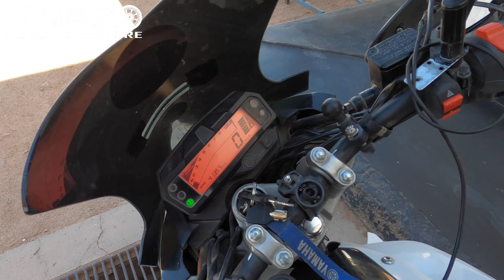🦕PARQUE PROVINCIAL ISCHIGUALASTO o VALLE DE LA LUNA - SAN JUAN y llegamos SAN CARLOS MINAS CORDOBA🇦🇷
El Parque Provincial de Ischigualasto, también llamado Valle de la Luna, se ubica en el noroeste de Argentina. Sus paisajes desérticos similares a la superficie lunar tienen formaciones rocosas impresionantes en áreas como el “Valle Pintado” y la “Cancha de Bochas”. En el museo del parque, se exhiben fósiles de dinosaurios del período Triásico. El cerro Morado tiene senderos y vista de lo alto al valle. Los guanacos son comunes en el parque.

San Carlos Minas es una localidad y municipio del noroeste de la provincia de Córdoba, Argentina, cabecera y localidad más poblada del departamento Minas. Se encuentra a 230 km de la capital provincial Córdoba, con la que se comunica a través de la Ruta Provincial 15 y a 930 km de Capital Federal.

MercadoPago Argentina (Alias): mapa.viaje.aventura

¡PANOZO MOTO ADVENTURE! 🔺